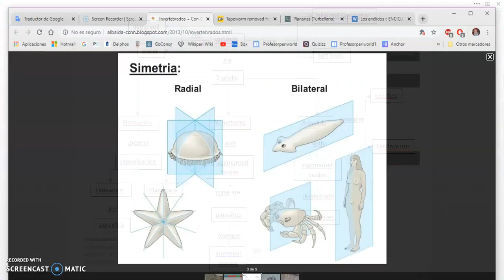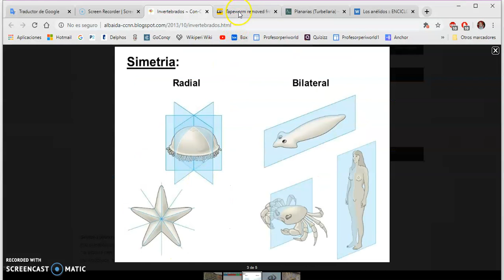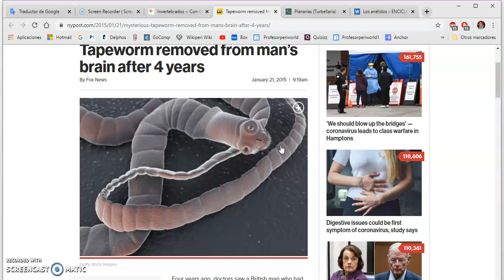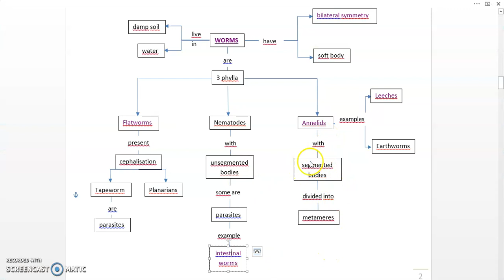UNIT 7.- WORM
Vídeos explicativos de 1º ESO Biología-Geología bilingue